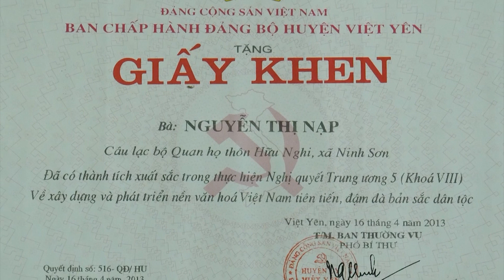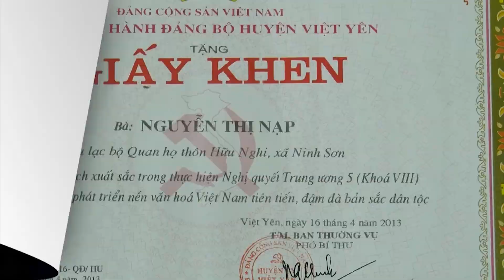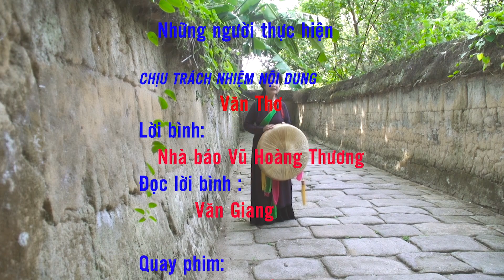NGHỆ NHÂN ƯU TÚ NGUYỄN THỊ NẠP GIỮ GÌN VÀ LAN TỎA CÁC LÀN ĐIỆU DÂN CA QUAN HỌ